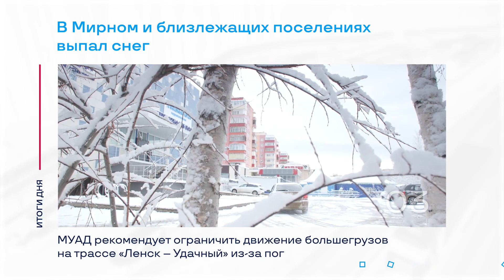Старт газификации Накынской площадки и другие итоги дня – коротко